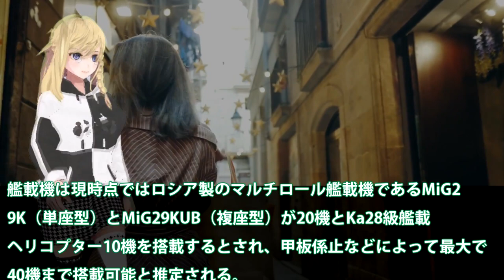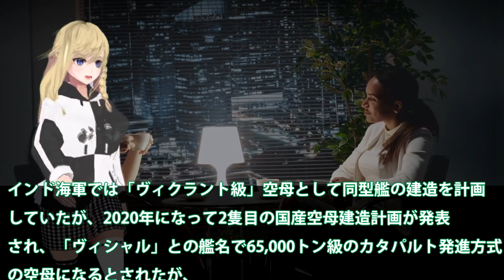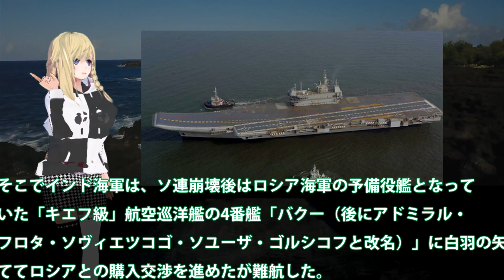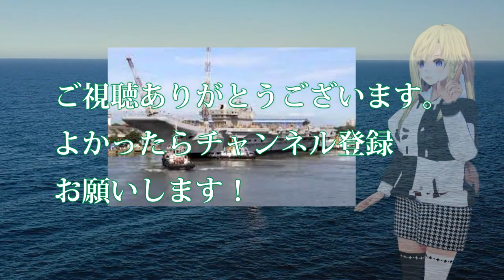印最新空母ようやく就役か！海上公試へ出港するもまた問題が？3度めの正直は22年度中の就役は・・・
関連動画
HMS Queen Elizabeth R08 arrives in Tokyo Bay Japan 超巨大!! 最新鋭空母クイーン・エリザベス 東京湾に出現!!
【衝撃】7万トン超えの大型原子力空母建造が発表される！【グレートJAPANちゃんねる】【海外の反応】

引用・転載「出典：海上自衛隊ホームページ」
引用・転載「出典：航空自衛隊ホームページ」
引用・転載「出典：陸上自衛隊ホームページ」

海上自衛隊のヘリ空母DDHや輸送艦の能力を徹底比較「新編集・完全版」【ゆっくり解説】
【艦内説明ノーカット】英 “最新鋭”空母クイーン・エリザベス…！内部公開の全貌
【WoWS】ぼくの考えたさいきょうの船　アメリカ戦艦空母キアサージ！　ゆっくりの海戦１０６【ゆっくり実況】
韓国ではやはりF-35Bの運用は無理！韓国軽空母と海上自衛隊「いずも」の圧倒的な戦力差の違いとは！？